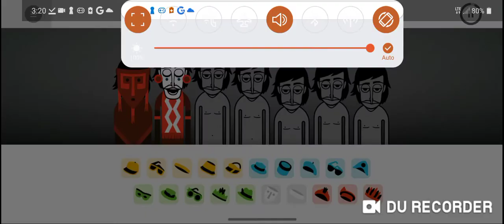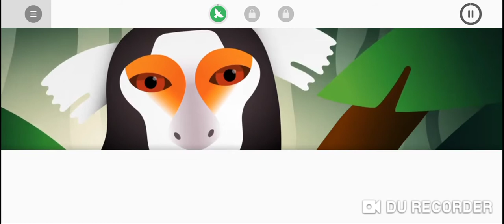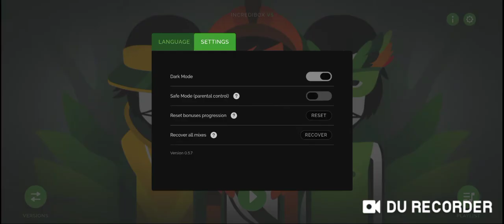Brazil review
Get ready for Brazil!